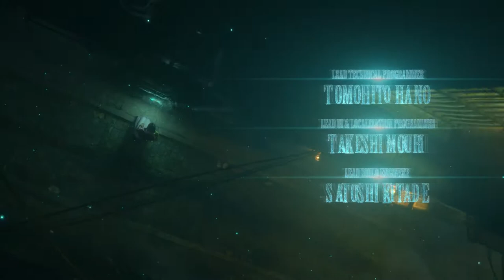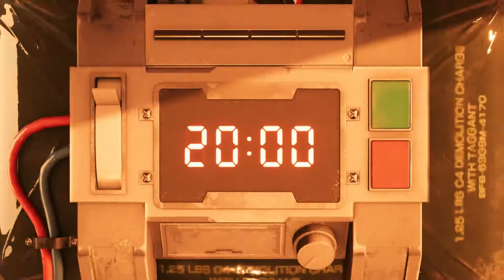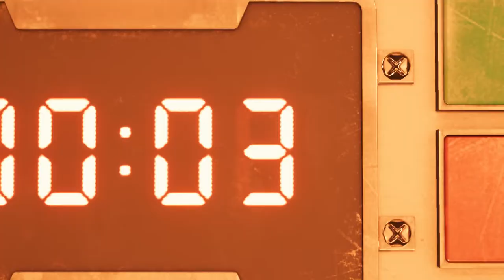Final Fantasy 7 Remake - Chapter 1 ( No Commentary )